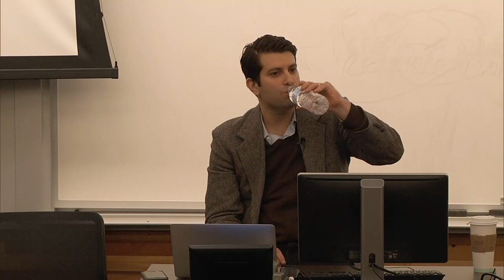The Return of the Jewish Question - Anti-Semitism on the Right and Left (Jacob Siegel @ Lafayette)